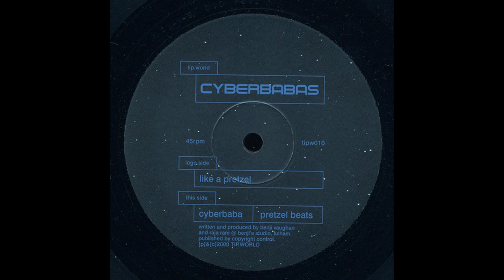Cyberbabas - Cyberbaba ᴴᴰ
ૐ
UK - Australia
2000
Acid
EP: Like A Pretzel / Cyberbaba / Pretzel Beats
Label: TIP.World

     Cyberbabas

Aliases: The Zap!
Members: Benji Vaughan, Ron Rothfield

    Benji Vaughan

Real Name: Benjamin Vaughan
Profile: Psychedelic trance and ambient artist from London UK.
Frequent collaborator with Sean Williams in Process.

Benji Vaughan is an electronic music writer/producer. He has written music for Twisted Records under the aliases Younger Brother (with Simon Posford) and Prometheus. In 2012 he decided to write an album under his own name to try and get a clearer distillation of the music he naturally creates. the result is Even Tundra which is available now from iTunes or Limited Edition CD format.

     Ron Rothfield

Real Name: Ronald Rothfield
Profile: Born 1941 in Australia.

Aliases: Raja Ram

In Groups: 1200 Mics, Cyberbabas, DMT, Mystery Of The Yeti, Omputer, Quintessence (3), Shpongle, The Infinity Project, The Noodniks, The Zap!, Tipnotic, Visible Sound

Raja Ram left Australia in the 50s to begin the hippie trail. He returned to study flute at the Melbourne conservatory, and then went to New York in 1965 to study jazz and improvisation. In the late 60s in London's Notting Hill Gate he formed Quintessence, a jazz-fusion Indian rock band that went on great success with 5 albums and over 400 live performances.

However in the early 70s due to personal reasons, he retired to become an envelope salesman. In the early 80s with the advent of synthesizers Raja Ram was inspired to return to performing. A trip to Goa in 88 coupled with the acid house summer of love in England revealed to him a new genre; the electronic world of psychedelic music. He worked for many years with Graham Wood under the name The Infinity Project, producing seminal tracks such as “Stimuli”. In 1994 Raja Ram had the brainwave to create TIP Records, which folded in 1998 after the collapse of their distributor. In 1999 he started the label TIP.World, which in 2009 was replaced by a new label under the original name TIP Records.

He began DJ'ing in '98 as this seemed a natural addition and progression to performing live. He is known for his work as “Shpongle” with Simon Posford, as the creator of 1200 Micrograms with Riktam and Bansi of GMS, and Chicago, and has had many collaborations with psy-trance artists globally. He is constantly touring, DJ'ing, performing live and recording in the studio, being one of the most in demand artists on the scene.

     Companies, etc.

Produced At – Benji's Studio
Phonographic Copyright (p) – TIP.World

    Credits

Written-By, Producer – Benji Vaughan, Raja Ram

     Notes

Written and produced @ Benji's Studio, Fulham

[P]&[C] 2000 TIP.WORLD

     from Like A Pretzel / Cyberbaba / Pretzel Beats
~ Released: 20 Aug 2000

Love and Light to all ૐ